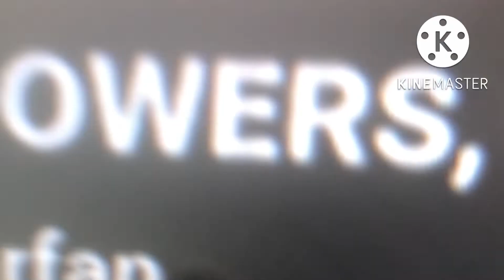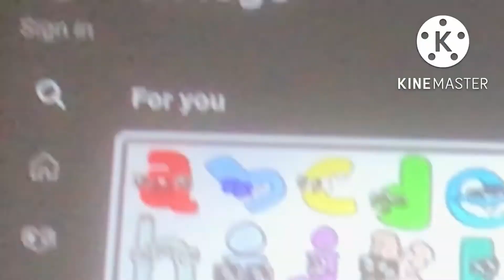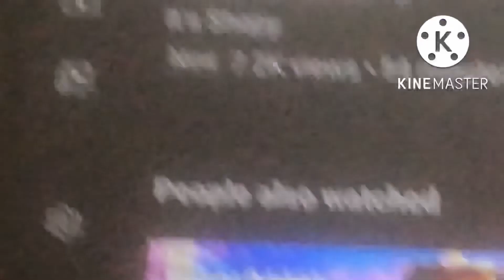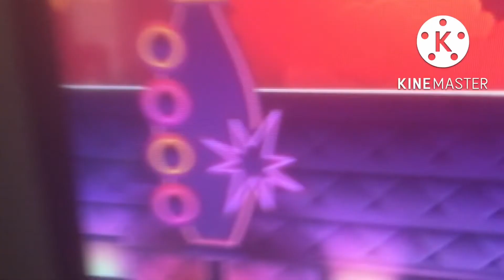Spacecataz Season 1 Episode 1 Received